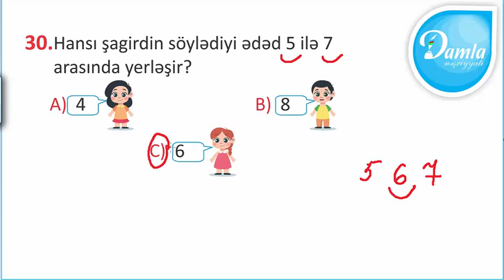Damla Check UP Sınaq İmtahanı –(Yanvar 2020) - 1-ci Sinif – Sual 30